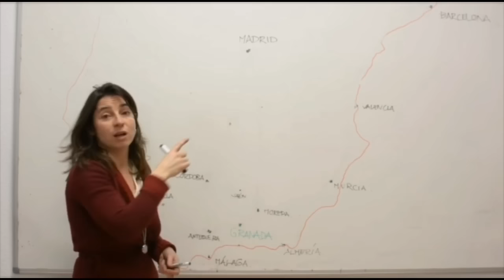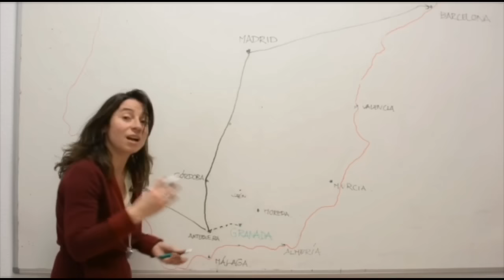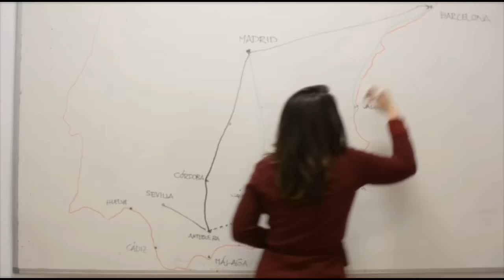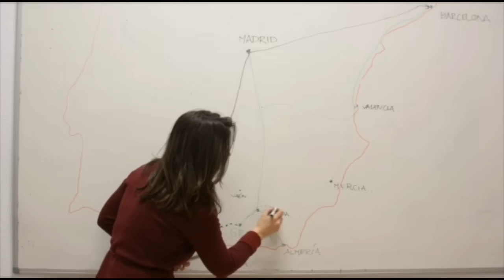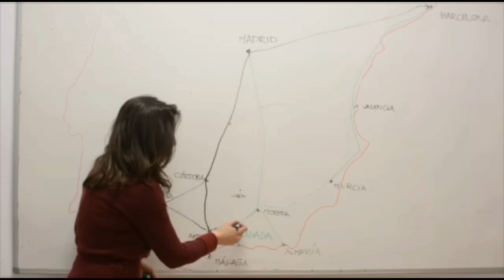Mañana 12 de febrero a por nuestro ferrocarril!!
YEAH

Plataforma Teaming de la Asociación Justicia por la Sanidad (para colaborar con 1€ al mes):